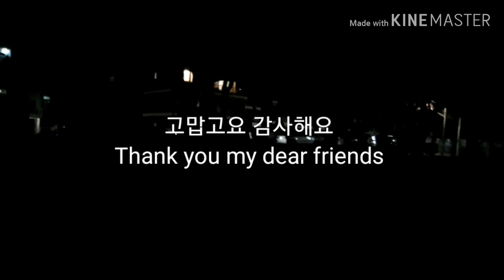달밤에 체조 야간 배드민턴 야광 셔틀콕 ~^^ Gymnastics Night Badminton Luminous Shuttlecock in the Moonlight ~ ^^